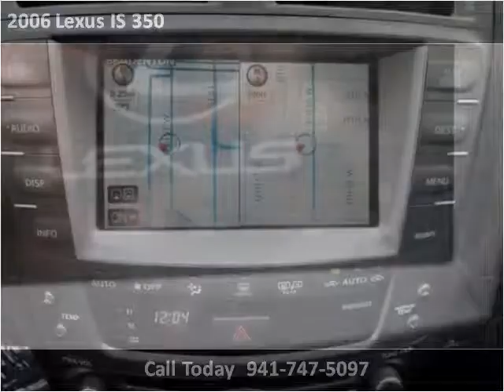2006 Lexus IS 350 Used Cars Bradenton,Sarasota Florida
This 2006 Lexus IS 350 is available from Sunny Florida Cars.